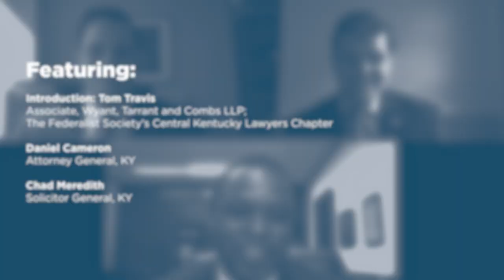A Conversation with Kentucky's Attorney General and Solicitor General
On March, 10, 2021, the Federalist Society's Central Kentucky Lawyers Chapter and Lexington Lawyers Chapter hosted the Attorney General of Kentucky, Daniel Cameron, and the first Solicitor General of Kentucky, Chad Meredith, to discuss their respective offices.

Featuring:

- Introduction: Tom Travis, Associate, Wyant, Tarrant and Combs LLP; The Federalist Society's Central Kentucky Lawyers Chapter

- Daniel Cameron, Attorney General of Kentucky

- Chad Meredith, Solicitor General of Kentucky